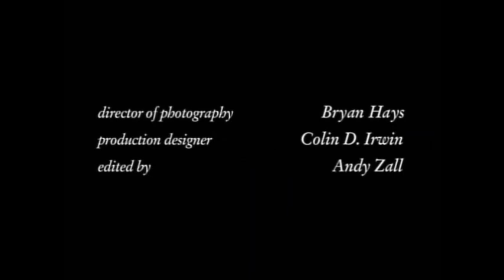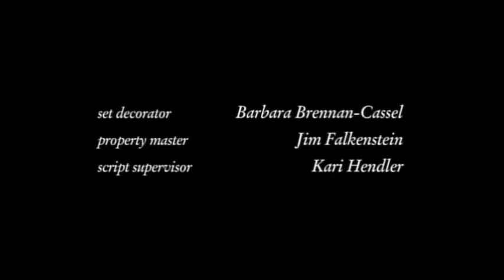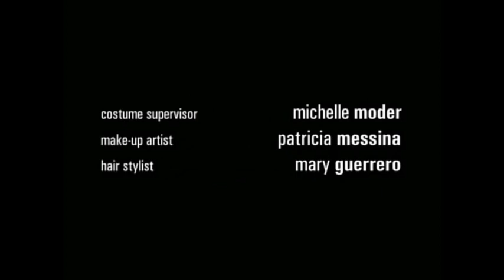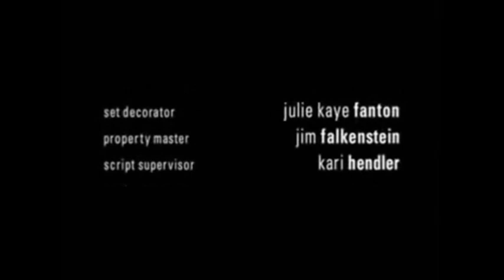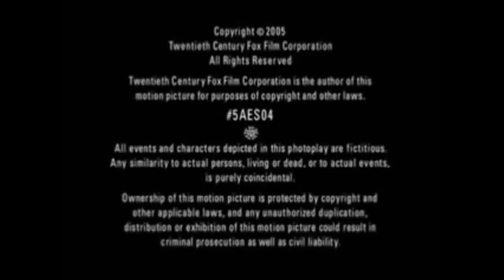Reba Theme Song From Every Season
These are all of the intros and end credits from all six seasons of Reba.